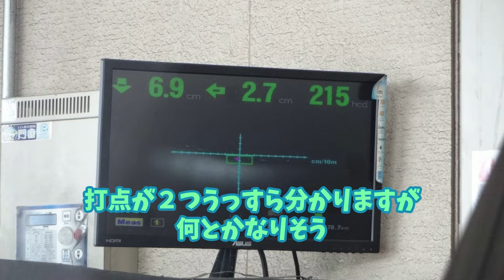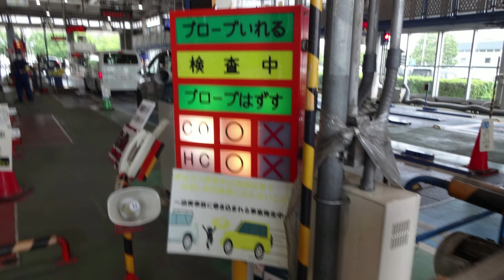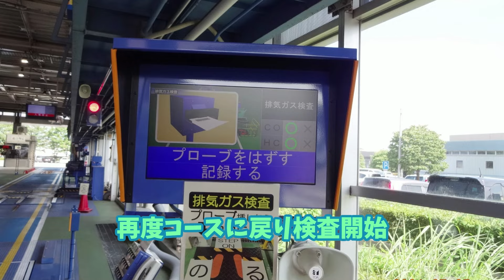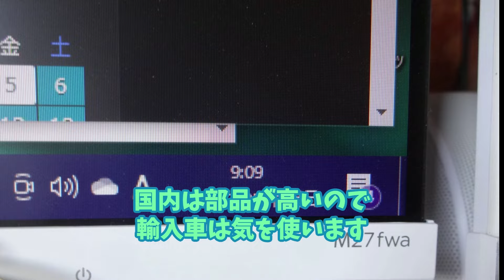検査予約が取れないけど頑張ってます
8月から光軸検査がロービームのみと、検査方法が変更に成るとの事で昨年から準備が大変でした。
所が、延期と成りハイビーム検査対応可能と成りました。
各企業は、その方向性で予約や入庫作業を計画している訳ですから、
予約状況は変わらず混雑です。
かなり前から予約を取りますが、皆さんの都合と合わない場合もしばしばです。

アクアは、盗難防止ナットが外せず検査を先に受け、
Jeepコンバスはアッパーホースがダメで交換が必要です。